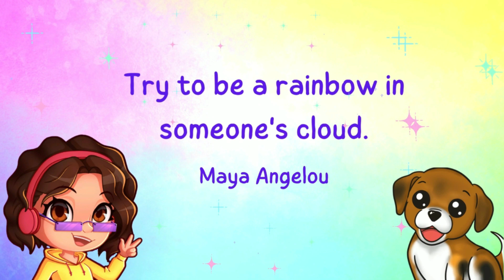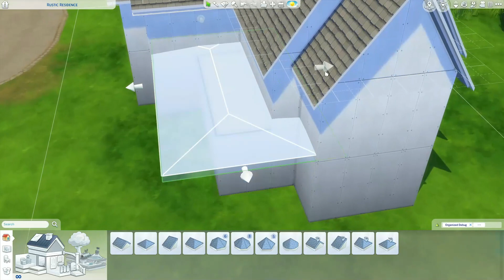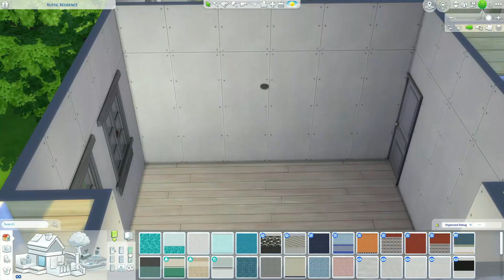Windenburg Cute 70k Family Starter - Rustic Residence Renovation Speed build Sims 4 Windenburg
Hi everyone! So this is a fun little house I built because I really wanted to build a small family home with some different items that I don't use often and I really enjoyed building it!